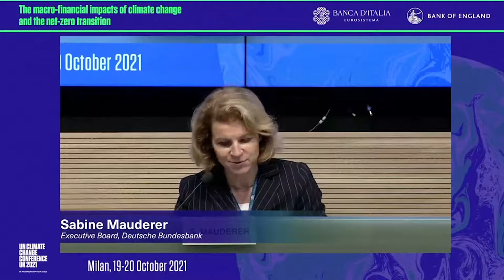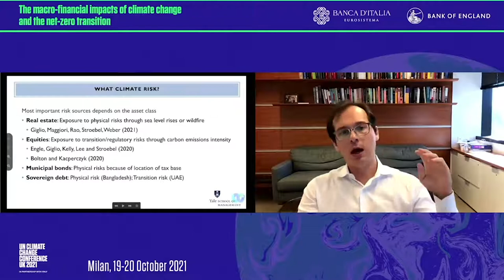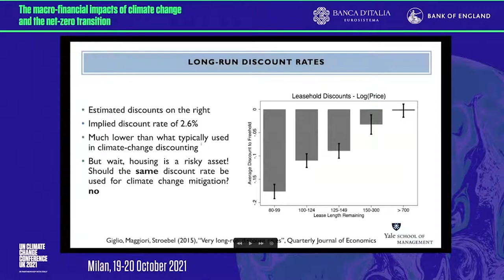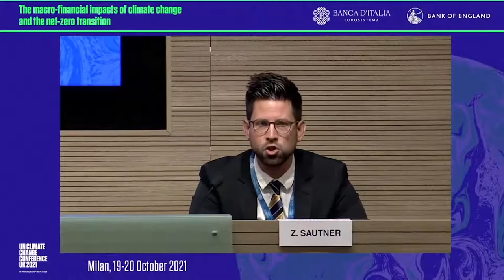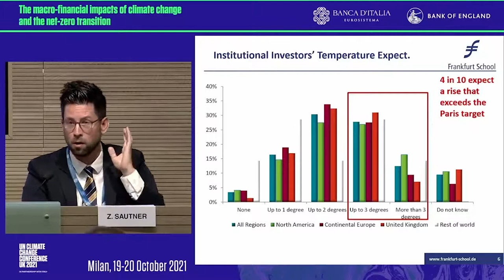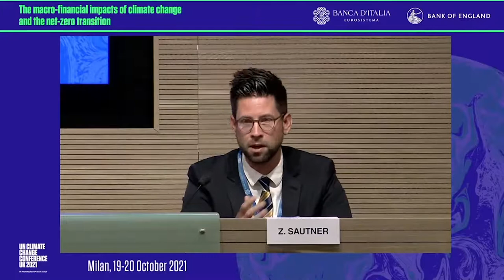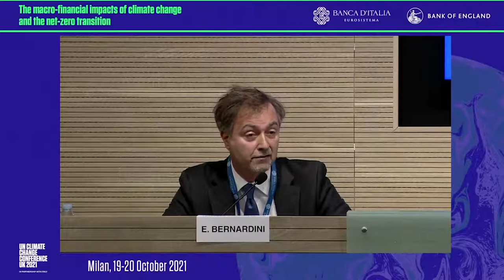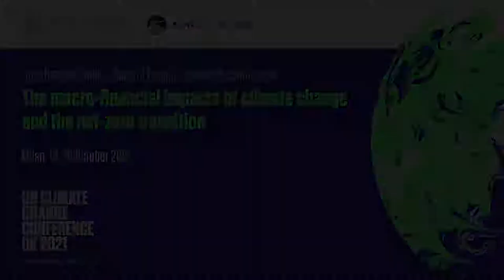The macro-financial impacts of climate change and the net-zero transition - Session 2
Climate change, asset prices and the financial sector - Milano 19 ottobre 2021

Chair: Sabine Mauderer, Deutsche Bundesbank

Climate change and asset prices
Stefano Giglio, Yale School of Management
Climate risks and institutional investors
Zacharias Sautner, Frankfurt School of Finance and Management

Conferenza di ricerca congiunta Banca d'Italia-Bank of England 'The macro-financial impacts of climate change and the net-zero transition'
Nel contesto della costante cooperazione sulle tematiche legate ai cambiamenti climatici esistente fra Regno Unito e Italia, che nel 2021 detengono rispettivamente la Presidenza del G7 e del G20, e in preparazione della Conferenza delle Nazioni Unite sul cambiamento climatico che si terrà nel Regno Unito, in partnership con l'Italia, a novembre 2021 (COP26), la Banca d'Italia e la Bank of England sono liete di annunciare la conferenza di ricerca congiunta 'The macro-financial impacts of climate change and the net-zero transition'. L'evento sarà aperto da Ignazio Visco, Governatore della Banca d'Italia, e Andrew Bailey, Governatore della Banca d'Inghilterra e vedrà la partecipazione, fra gli altri relatori, di Michael Greenstone, Solomon Hsiang, Geoffrey Heal, Monika Piazzesi e Stefano Giglio.
La conferenza mira a promuovere il confronto fra policymaker delle banche centrali ed eminenti accademici sulle più evolute frontiere della ricerca e comprenderà un dibattito di alto livello su finanza e politiche per raggiungere zero emissioni nette.